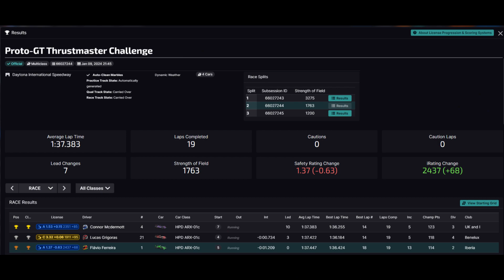4 way fight and 1st Podium! - iRacing Proto-GT Thrustmaster Challenge at Daytona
Follow for more content:
-Twitch.tv/FlavioFerreiraTV

PT: Se quiseres ajudar o canal para melhorar a experiência da stream, carrega no link. Toda a ajuda é bem-vinda!
ENG: If you want to help the channel grow and add more content, click the link. Every help is welcome!

PC:
AMD Ryzen 7 4700G
16 GB RAM
512 GB SSD
NVIDIA GeForce GTX 1660 SUPER 6GB
Monitor AOC 27' 144Hz + 23.9' 60hz
Base: Thrustmaster TS-PC
Volante/Wheel: Thrustmaster Open Wheel + Ferrari GTE
Pedais/Pedals: Thrustmaster T-CLM
Caixa/Shifter: Thrustmaster TH8A
SimRig: Alu Profile by Andon Store + Gt Omega RS9 Seat + DIY Mods
Dashboard DDU5: Delta Sim-Tech
Button Box: DIY